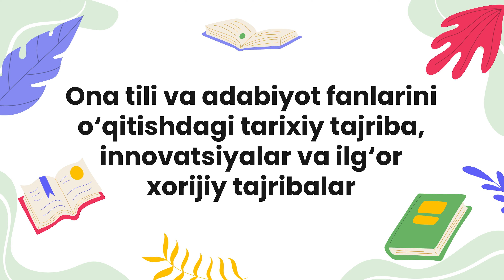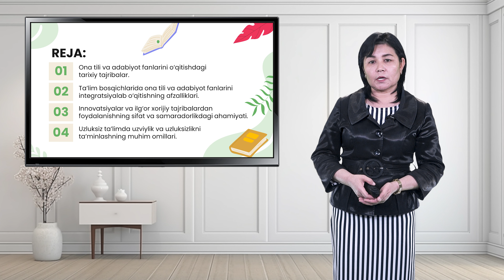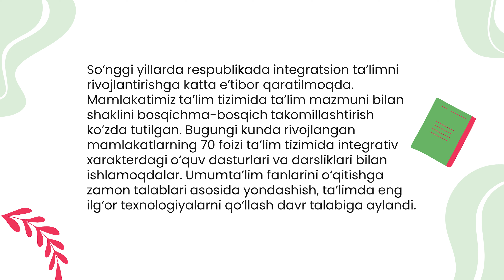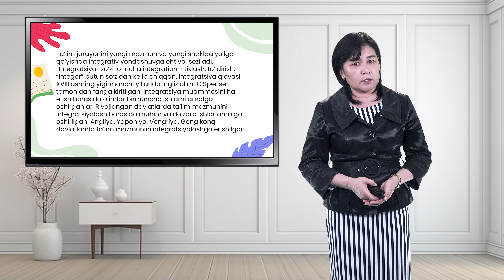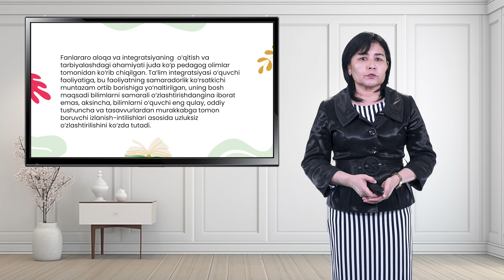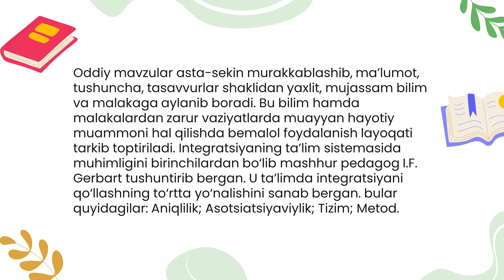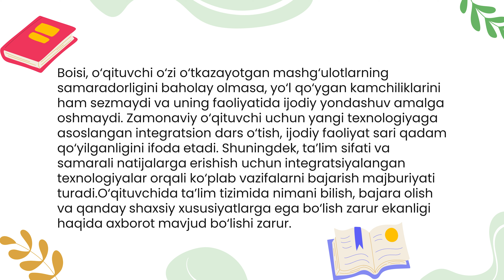Manzura Narmatova. Mavzu: Ona tili va adabiyot fanlarini o‘qitishdagi tarixiy tajriba.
Sirtqi (maxsus sirtqi) bo'lim Manzura Narmatova.
Mavzu: Ona tili va adabiyot fanlarini o‘qitishdagi tarixiy tajriba, innovatsiyalar va ilg‘or xorijiy tajribalar.
Reja:
1. Ona tili va adabiyot fanlarini o‘qitishdagi tarixiy tajribalar.
2. Ta’lim bosqichlarida ona tili va adabiyot fanlarini integratsiyalab o‘qitishning afzalliklari.
3. Innovatsiyalar va ilg‘or xorijiy tajribalardan foydalanishning sifat va samaradorlikdagi ahamiyati.
4. Uzluksiz ta’limda uzviylik va uzluksizlikni ta’minlashning muhim omillari.
Джизакский государственный педагогический университет
Заочное (специальное заочное) отделение Манзура Нарматова.
Тема: Исторический опыт, инновации и передовой зарубежный опыт преподавания родного языка и литературы.
План:
1. Исторический опыт преподавания родного языка и литературы.
2. Преимущества комплексного преподавания предметов родного языка и литературы на этапах обучения.
3. Важность инноваций и использования передового зарубежного опыта с точки зрения качества и эффективности.
4. Важные факторы обеспечения последовательности и преемственности непрерывного образования.
Jizzakh State Pedagogical University
Extramural (special extramural) department Manzura Narmatova.
Topic: Historical experience, innovations and advanced foreign experiences in teaching native language and literature.
Plan:
1. Historical experiences in teaching mother tongue and literature.
2. The advantages of integrated teaching of mother tongue and literature subjects at educational stages.
3. The importance of innovation and the use of advanced foreign experiences in terms of quality and efficiency.
4. Important factors of ensuring coherence and continuity in continuous education.